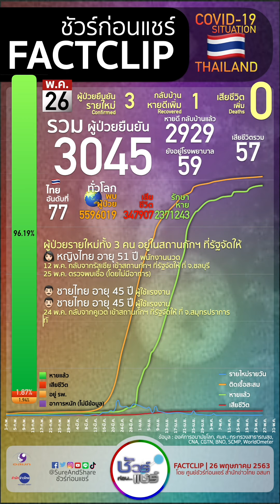สถานการณ์ COVID19 ไทย : 26 พ.ค.63 | ชัวร์ก่อนแชร์ FACTCLIP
26 พ.ค.63

ป่วยเพิ่ม 3 (กลับจากรัสเซียและคูเวต อยู่ในสถานกักฯ)
ไม่มีผู้เสียชีวิต

หาย 2929
ตาย 57